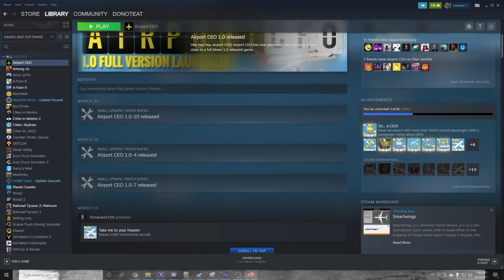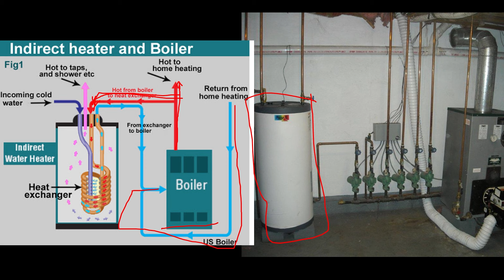Well There's Your Problem | Episode 61: Khian Sea Disposal Incident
this wouldn't have happened if we could just dump our trash in new jersey

YOU ALREADY SENT US ANTHRAX so please don't bother in the future thanks